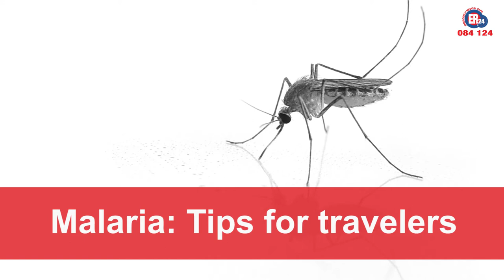Malaria: Tips for travellers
Today, 25 April 2018, marks World Malaria Day. The National Department of Health and ER24 offers some recommendations of how you can protect yourself against mosquito bites and malaria when travelling to high-risk areas. Bert-Louw Versfeld, a businessman from Cape Town, also shares his inspiring story when Malaria almost cost him his life.